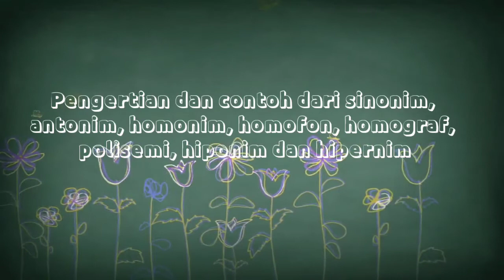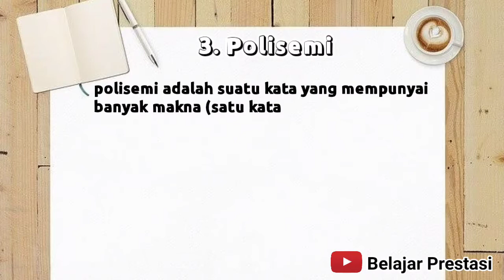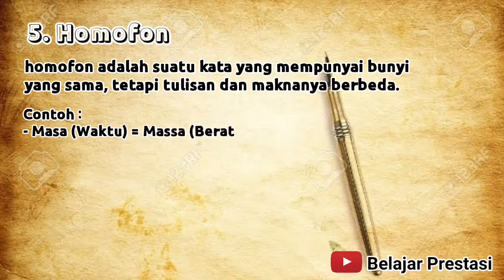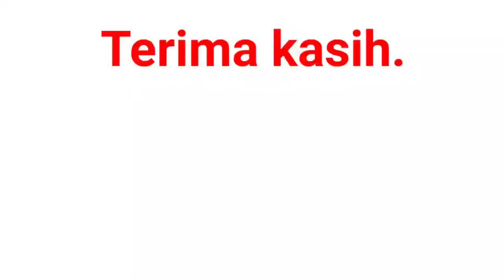Sinonim, Antonim, Homonim, Homofon, Homograf, Polisemi, Hiponim dan Hipernim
Pengertian dan contoh dari sinonim, antonim, homonim, homofon, homograf, polisemi, hiponim dan hipernim